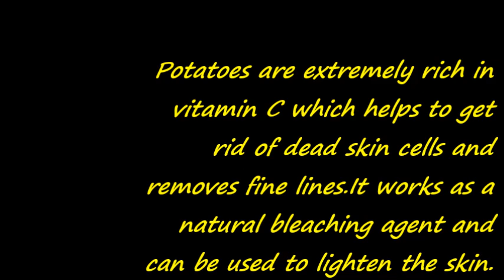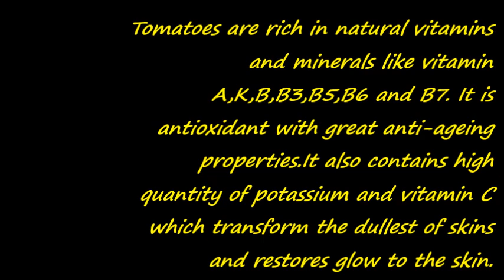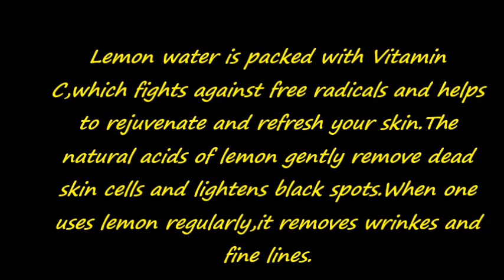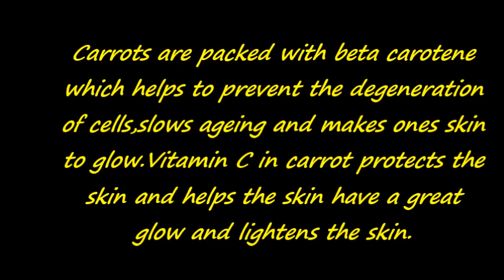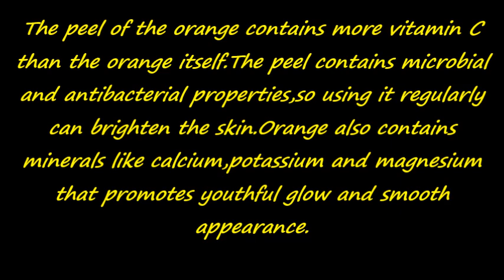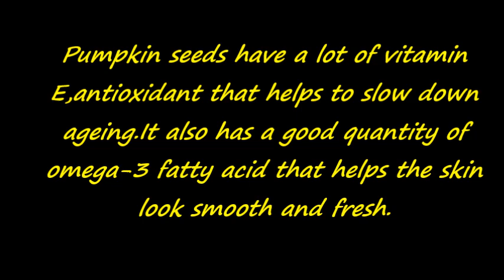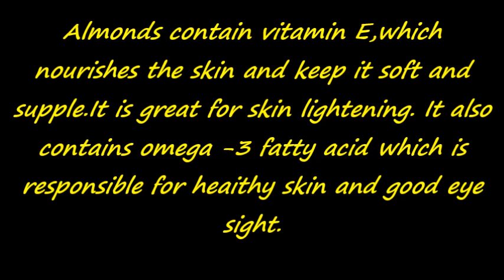10 Foods That Will Make Your Skin Glow